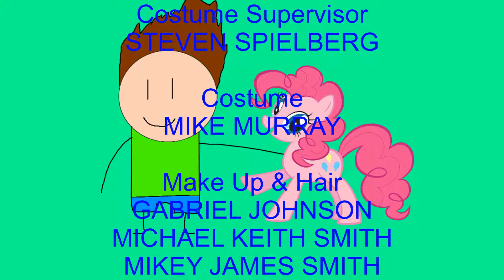The Fargo Wilson Show Season 8 Ending Credits (Widescreen HD)